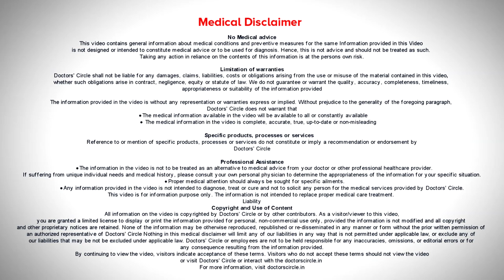Urinary Opening Correction Surgery | Is Hypospadias curable? - Dr. Girish Nelivigi | Doctors' Circle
I will be talking on a pediatric or a childhood urinary condition called Hypospadias. Hypospadias is a defect where the child passes urine from the under surface of the penis instead of passing it from the tip of the penis. Normally the urethra opens in the tip of the penis and we pass urine from the tip but in Hypospadias the opening of the urethra is on the under surface of the penis. So whenever a child passes urine the urine does not have a straight flow. It falls on the thigh of the child this is a congenital condition which means it is there since birth. This condition is absolutely harmless but it causes lot of anxiety and distress to the patients and if the child grows up without getting this condition treated. It results in lot of social problems for the child the diagnosis of hypospadias is made without any tests the parents. Tell the doctor that the child is passing urine from the undersurface and one look by the doctor will establish the diagnosis the treatment for hypospadias is by surgery. There is no medical treatment for this condition. The surgery lasts for about one and a half hours to sometimes two hours and by some reconstructive methods. The hole is created at the tip of the penis at the end of the procedure. The child will have a catheter in the urethra. The child is discharged on the same day evening or on the next day after surgery. However the catheter in the urethra will be kept for about two weeks for the sutures to heal at the end of two weeks. The catheter is removed and the child will be able to pass urine from the tip of the penis. So hypospadias is a congenital condition but it is effectively treated by surgery.